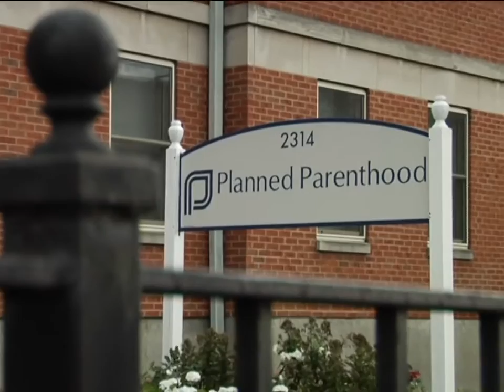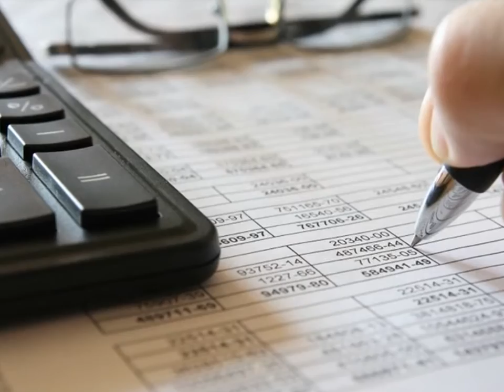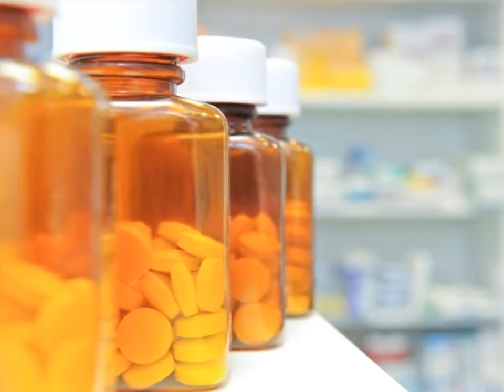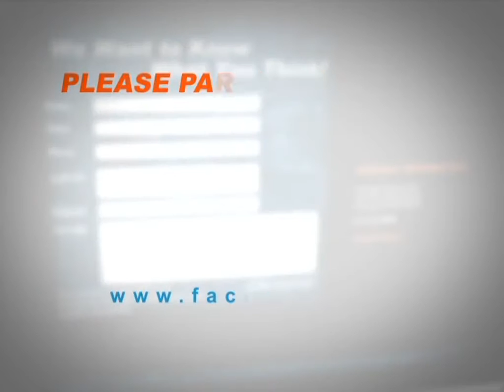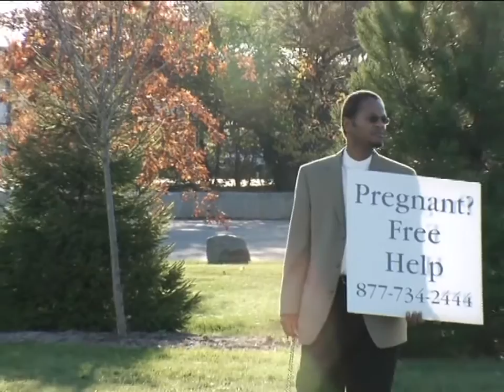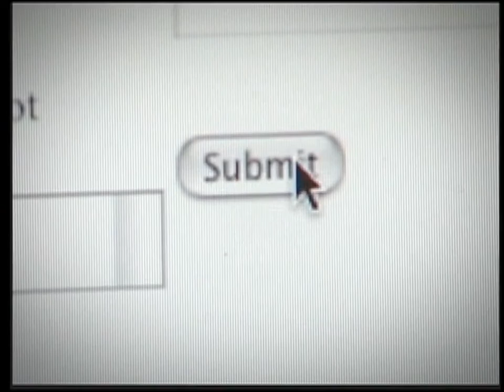Insider Exposes Planned Parenthood Part 1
Abby Johnson is the former director of Planned Parenthood of Bryan, Texas. She began volunteering at the facility while still in college and worked her way up to facility director. During a monthly budget and planning meeting, her eyes were opened to Planned Parenthood's greater agenda. She had always believed Planned Parenthood to be a “family planning” business--until her supervisor made it clear that abortions were their number one priority. As Abby learned more about Planned Parenthood, she increasingly disagreed with their business philosophy. No longer working for the facility, Abby sheds light on Planned Parenthood’s deceit.

Jenny Hutchinson coordinates the 40 Days for Life campaign in Louisville, Kentucky, which includes peaceful prayer vigils and sidewalk counseling outside abortion mills. Jenny discusses how the abortion mill escorts react to their presence.

For the past 30 years, Rob Loebker has set up signs and offered literature to women going into Planned Parenthood. Ray addresses the emotional ramifications abortion can have on fathers and how the abortion industry tries to prevent the fathers of unborn babies from influencing abortion decisions.

Planned Parenthood deceives women about the reality of their unborn babies' lives. Abby's courage in coming forward will no doubt change hearts and minds about abortion. (Season 4, Episode 8)